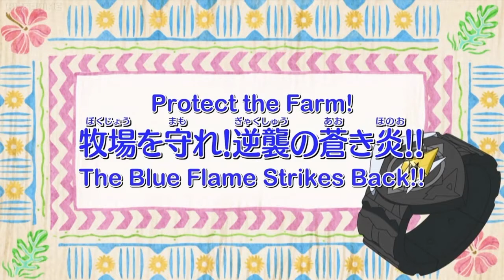MAROWAK MASTERS THE Z-MOVE! - Pokémon Sun & Moon Anime Review Ep 70 w/ Domin0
Bourgain's Electivire is by far the worst iteration of the of the Pokémon in the history of the anime. They tarnished a great Pokémon by putting him with a terrible character.

Come watch me stream on Twitch!